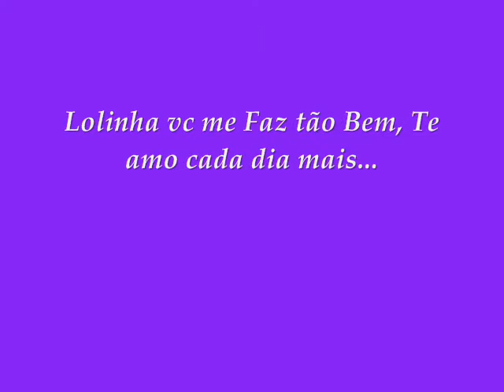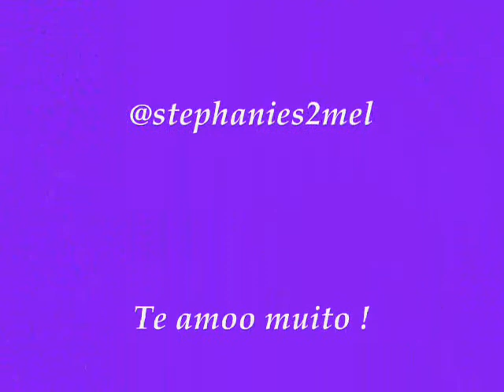Fada Lola melnick te amo